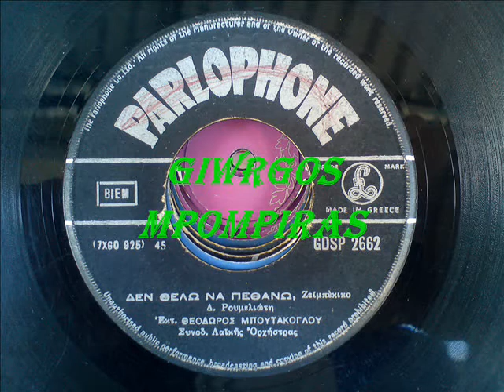ΜΠΟΥΤΑΚΟΓΛΟΥ ΘΕΟΔΩΡΟΣ - ΔΕΝ ΘΕΛΩ ΝΑ ΠΕΘΑΝΩ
ΜΠΟΥΤΑΚΟΓΛΟΥ ΘΕΟΔΩΡΟΣ - ΔΕΝ ΘΕΛΩ ΝΑ ΠΕΘΑΝΩ (ΔΗΜΗΤΡΗ ΡΟΥΜΕΛΙΩΤΗ) (PARLOPHONE GDSP 2662)